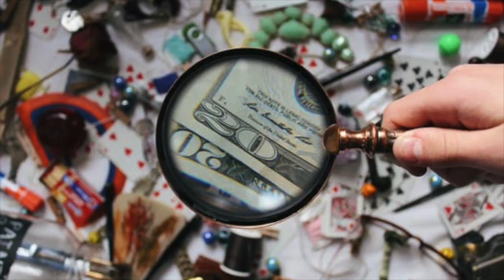Corduroy Vocabulary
This video contains ASL vocabulary associated with the book "Corduroy" by Don Freeman. It may be helpful for those learning and wanting to discuss the book like parents, family friends, or friends of Deaf children watching this book.

Video contains closed captions with English translations of the ASL for non-signers.

image description: Linden, a young caucasian male with dark hair and a short beard stands in front of a solid green background. He wears a solid black shirt. He signs in American Sign Language the vocabulary words that also pop up in English print to the left of him associated with the book "Corduroy" by Don Freeman